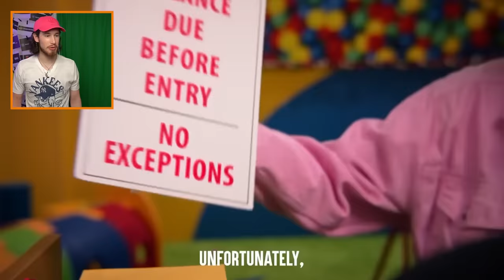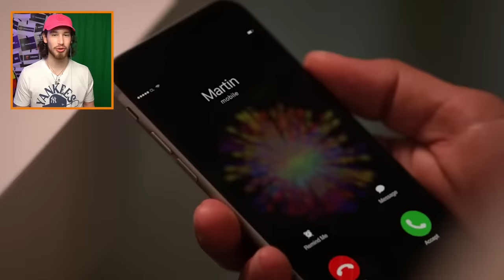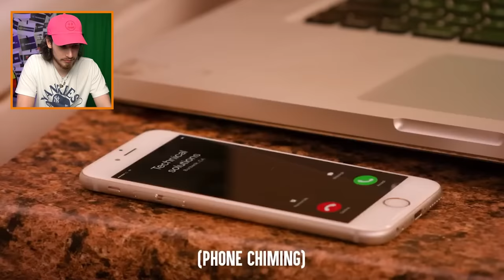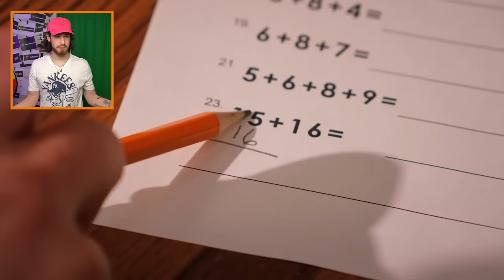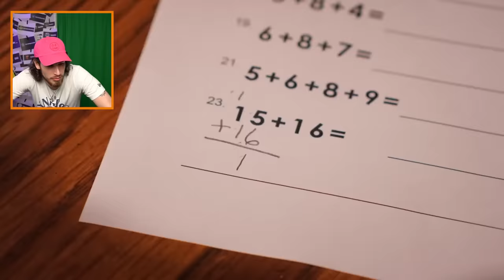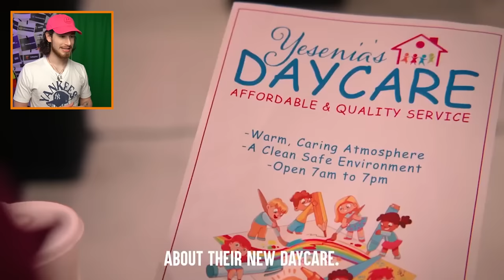EVIL Babysitter DESTROYS Daycare...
DHAR MANN IS BACK LET'S GOOOOOOOOO